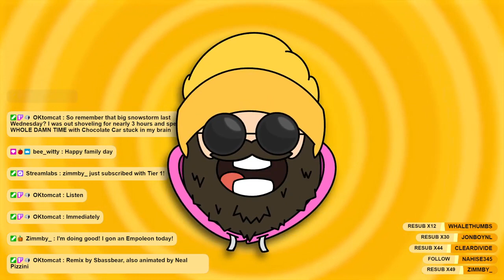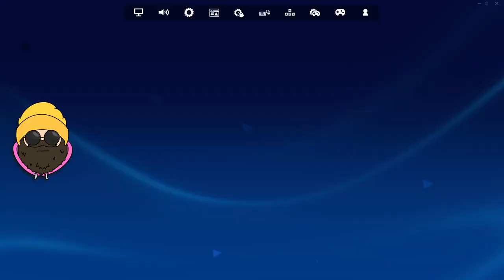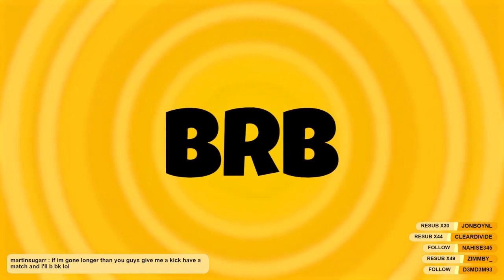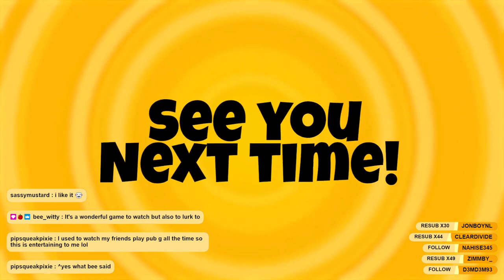🔴 VOD: Fortnite CH5S1 - February 19th, 2024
Kicking off the stream with a song that's STILL stuck in my head, then it's on to some casual rounds of Fortnite with the lads! Matt, Ody, and Curtis join me today!